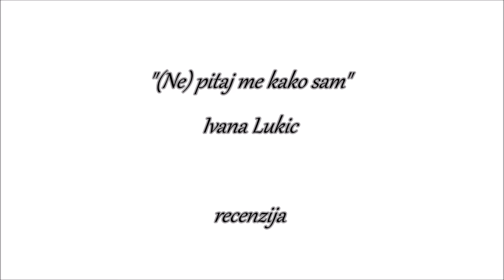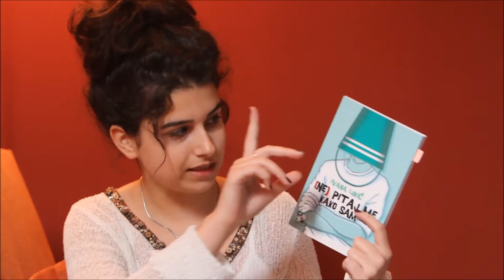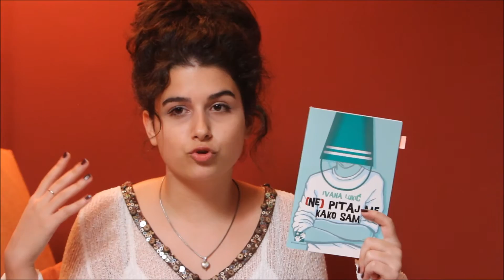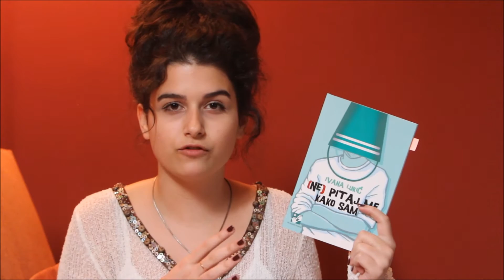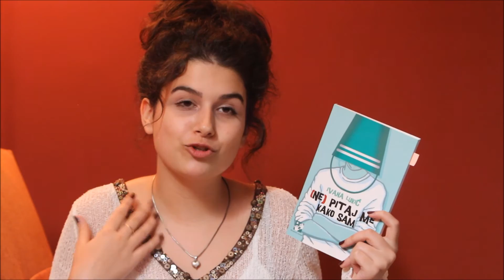(Ne) pitaj me kako sam - Ivana Lukic RECENZIJA \ Kreativni centar \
Prateci link ispod mozete videti dodatne informacije o knjizi na sajtu Kreativnog centra :)